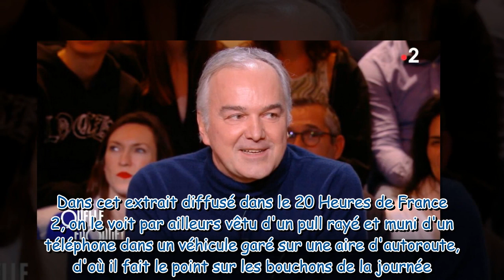Olivier Truchot métamorphosé : l’animateur des Grandes Gueules a bien changé depuis sa première télé